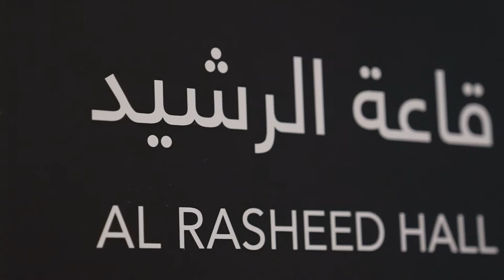هيئة الشارقة للوثائق والأرشيف تستضيف سعادة خميس بن سالم السويدي ضمن مبادرة حكاية راوي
استضافت هيئة الشارقة للوثائق والأرشيف ضمن جلسة «حكاية راوٍ» خميس بن سالم السويدي، المستشار في مكتب سمو حاكم الشارقة، للتعريف بدوره في تحقيق العديد من الإنجازات على مستوى الإمارة، وتهدف الجلسة إلى تسليط الضوء على قصص وحكايات أبناء الإمارة، الذين قدموا للإمارة إنجازات ساهمت في تطورها وازدهارها، وقد تم اختيار السويدي باعتباره صاحب إنجازات وبصمات بارزة في المجال الرياضي والاجتماعي في إمارة الشارقة ودولة الإمارات العربية المتحدة.